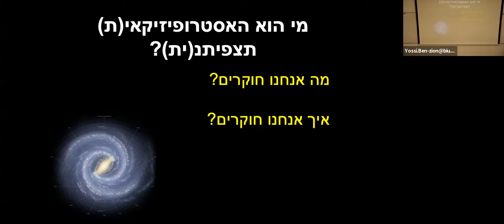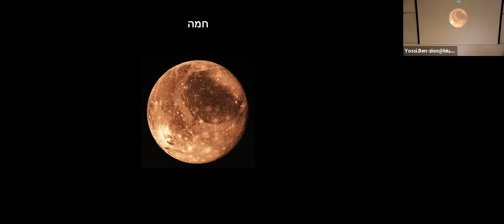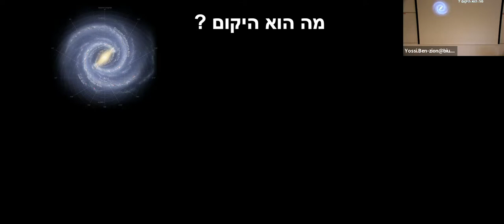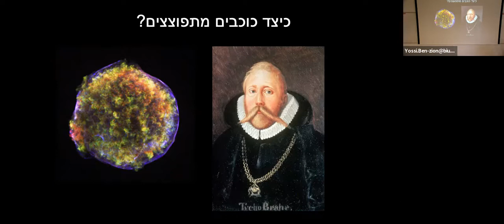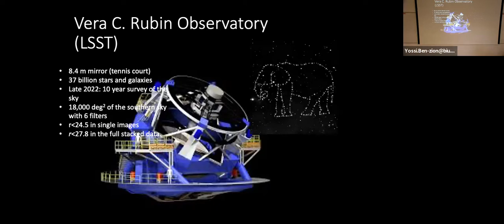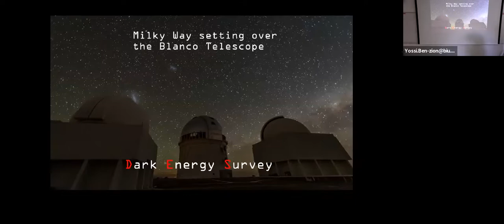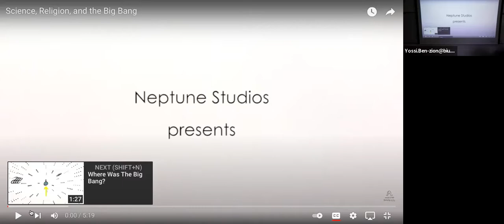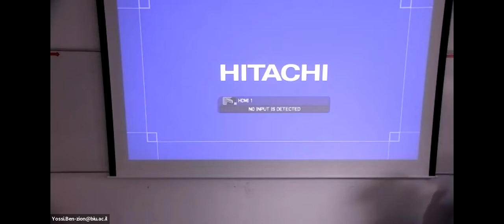רעיונות מודרניים בפיזיקה- הרצאה 7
רעיונות מודרניים בפיזיקה
הרצאה 7
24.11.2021